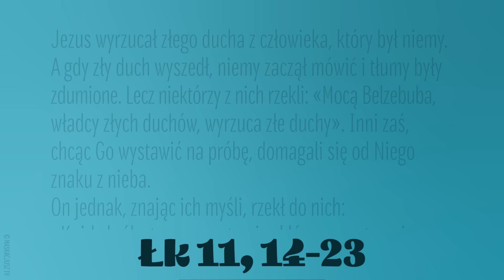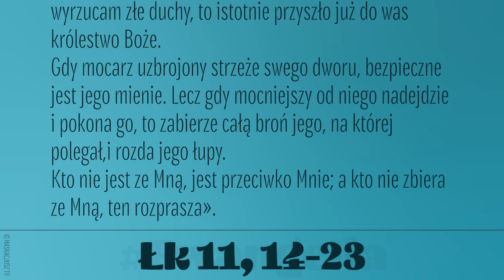Ewangelia | 7 marca 2024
Jezus wyrzucał złego ducha z człowieka, który był niemy. A gdy zły duch wyszedł, niemy zaczął mówić i tłumy były zdumione. Lecz niektórzy z nich rzekli: «Mocą Belzebuba, władcy złych duchów, wyrzuca złe duchy». Inni zaś, chcąc Go wystawić na próbę, domagali się od Niego znaku z nieba.
On jednak, znając ich myśli, rzekł do nich: «Każde królestwo wewnętrznie skłócone pustoszeje i dom na dom się wali. Jeśli więc i Szatan z sobą jest skłócony, jakże się ostoi jego królestwo? Mówicie bowiem, że Ja przez Belzebuba wyrzucam złe duchy. Lecz jeśli Ja mocą Belzebuba wyrzucam złe duchy, to czyją mocą wyrzucają je wasi synowie? Dlatego oni będą waszymi sędziami. A jeśli Ja palcem Bożym wyrzucam złe duchy, to istotnie przyszło już do was królestwo Boże.
Gdy mocarz uzbrojony strzeże swego dworu, bezpieczne jest jego mienie. Lecz gdy mocniejszy od niego nadejdzie i pokona go, to zabierze całą broń jego, na której polegał,i rozda jego łupy.
Kto nie jest ze Mną, jest przeciwko Mnie; a kto nie zbiera ze Mną, ten rozprasza».